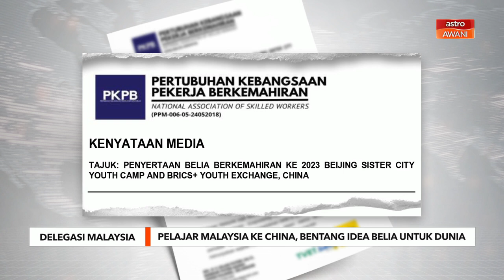Pelajar Malaysia ke China, bentang idea belia untuk dunia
Pembentangan itu menyentuh usaha menggalakkan belia di seluruh dunia untuk memberi perhatian dan mengambil bahagian dalam mercu tanda bandar yang menunjukkan sejarah, budaya dan pembangunan bandar.